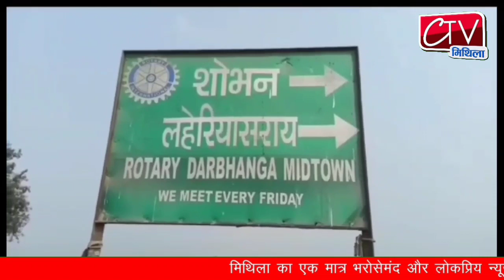Darbhanga में ही बनेगा एम्स, नई डिजाइन पर लगी मुहर, केंद्र सरकार ने जताई सहमति, लोगों में खुशी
शोभन वाली जमीन पर ही बनेगा दरभंगा एम्स, नई डिजाइन पर लगी मुहर, केंद्र सरकार ने जताई सहमति, लोगों में खुशी की लहर

दरभंगा - मिथिलांचल का बहुप्रतीक्षित तथा बिहार का दूसरा एम्स जल्द मिल सकता है। प्राप्त जानकारी के अनुसार बिहार सरकार के प्रस्ताव पर केंद्र सरकार ने अपनी सहमति जताते हुए, शोभन बाईपास वाली जमीन पर एम्स की नई डिजाइन पर मुहर लगा दी है। माना जा रहा है कि, जल्द ही टेंडर की प्रक्रिया शुरु हो जाएगी। केंद्र सरकार की शर्तों में दरभंगा एम्स को फोरलेन की कनेक्टिविटी, जमीन समतल कर बिजली और पानी की आपूर्ति बहाल करना शामिल था। केंद्र से अनुरोध किया गया था कि दरभंगा में ऐसी डिजाइन का एम्स बने जो स्थानीय जरूरतों को पूरा करें। जिसे राज्य सरकार ने पूरा
 कर लिया है।